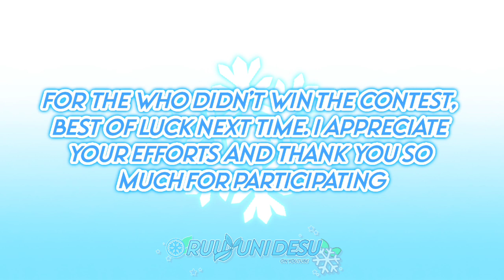*.✧ Fanart Contest Winners! ✳️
1st place: @HaruOkashi

2nd place: @haiye

3rd place: @lcr-margharetha04

4th place: @nam1quoc4son1ha2

5th place: @NadiaGS-YT

6th place: @MissedDrawzx

7th place: @clara_nayl

9th place: @SarcasticLoner14d09m2020y

11th place: @wolfieXsquad

12th place: @GachaLemy

13th place: @urfavchai

14th place: @hyuniUniverse

15th place: @-Itz_Yu

16th place: @UrLovelyHina

17th place: @Renxys_

18th place: @maelynn_

19th place: @princessJen_11

20th place: @dreamy_253

22th place: @Blade_k13

24th place: @DeYYaaa99

25th place: @blodyande3742

26th place: @Zyaaomori

27th place: @Treella_is_not_here_sorry

28th place: @xki.ros.

29th place: @-yuki-25

(It's so hard to find your tags 😭, I hope nothing wrong)

Read pin comment!